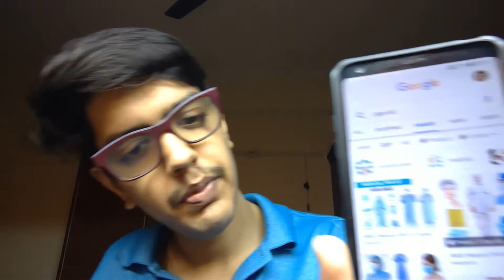VERY HONEST REVIEW ON CORONA VIRUS SITUATION!!!!!